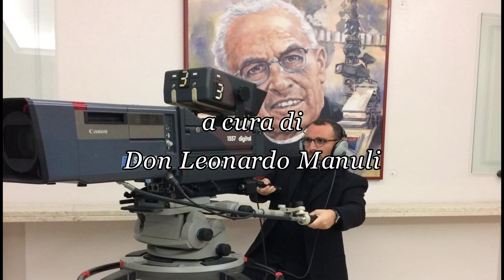24 Prima di tutto l'uomo Fenomenologia del campanile